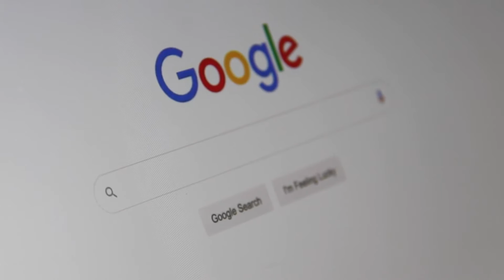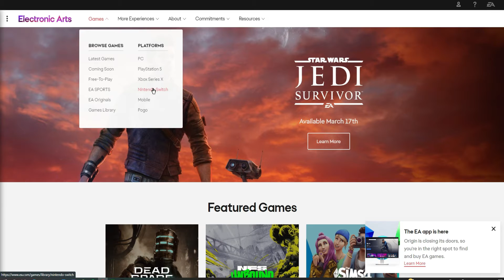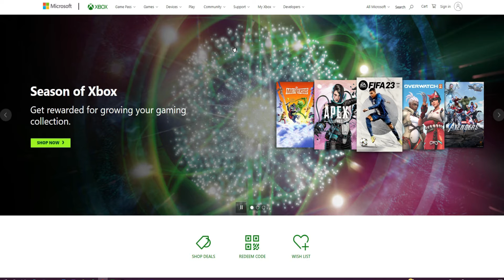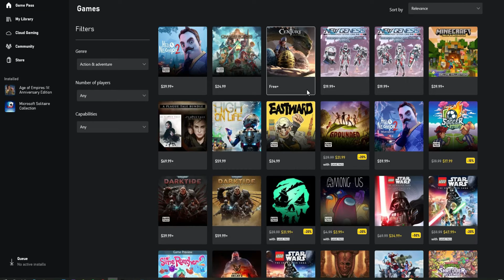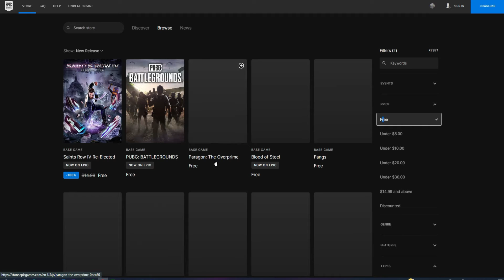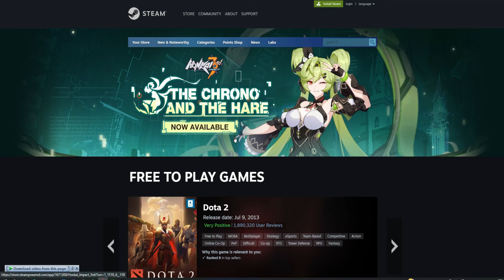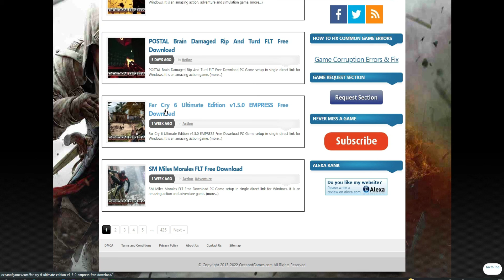The 5 Best Websites to Download Pc Games | Free Pc Games | Free Game Download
Which is no 1 game in PC?
Which is a safe site to download games?
Where can I download paid PC games for free?
What is a 1/0 game?
What is the hottest PC game right now?
How to download PC games?
How do I install games on my PC?
Which free game is best for PC?
What is the best site for cracked games?
Where can I download PC games for free 2022?
Which app can download PC games?

What is the India No 1 game?
What is the #1 video game?
Who is the top 1 gaming?
What is the 1 top game?

best site to download pc games for free - full crack
best site to download pc games for free
download pc games free
top 10 sites to download free pc games
free pc games download sites
websites to download games for free

🔴 *** ABOUT ME ***
Hi! I’m [SUNNY]. On my channel, you will find PC GAMING. I love [GAMING] and sharing my experiences with you.